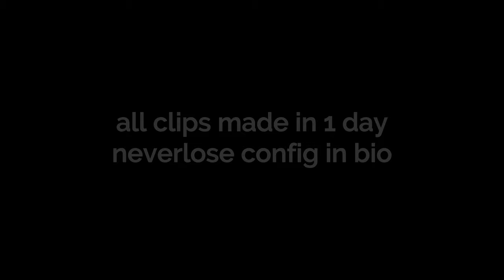1+1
* shit that youtube likes *
gamesense.pub
skeet
hvh
hvh skeet
hvh csgo
hacks
cheats
skeet invite
pandora debug
pandora
gamesense crack
gamesense beta
nemesis debug
nemesis beta
nemesis v2
nemesis crack
monolith
monolith alpha
monolith beta
monolith crack
free invite
how get to invite
shaydi hvh
sauron
acatel
aimware update
onetap alpha
onetapv5
gamestream
gamesense invite
pandora crack
onetap
unhittable
free
can`t hit
lua
monolith
pandora.gg
primordial.dev
free config
free javascript
js
primordial
primodrial dev
unhittable aa
new exploit
hitting p
best